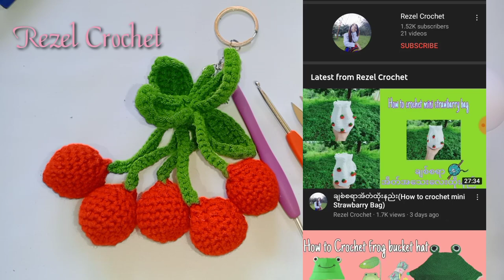Crochet Berry Hair Tie(ဘယ်ရီသီး ခေါင်းစည်းကွင်းထိုးနည်း)